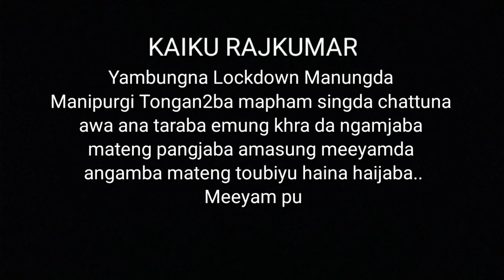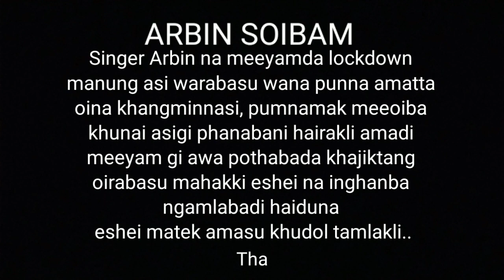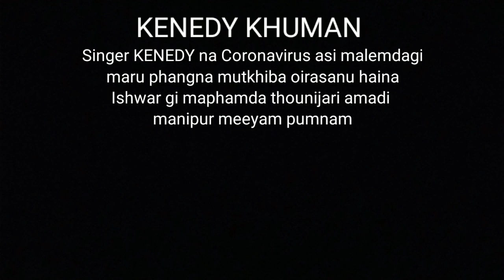Manipuri Celebrities During Covid19 Lockdown (Coronavirus) Part-1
Manipuri Celebrities are rich by heart even though they are poor by money..
They help the public during lockdown whatever they can in different ways.
So, please stop comparing them with Bollywood Stars. Manipur Stars are rich by heart hope they can even die for you if its needed.

●ANTI-PIRACY NOTICE:

》this content is copyright to "KANGLEIPAK WORLD". Any unauthorized upload, reproduction, redistribution of this material is not allow.

THANKYOU..